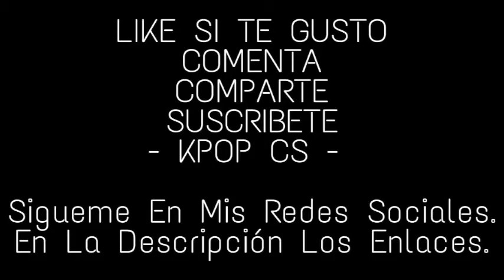CANCIONES CON EL MISMO NOMBRE (PARTE 3)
1. - NCT 2018 – Black On Black
- Canción de Fondo -
1.- TWENTY ONE PILOTS - Chlorine (Instrumental)